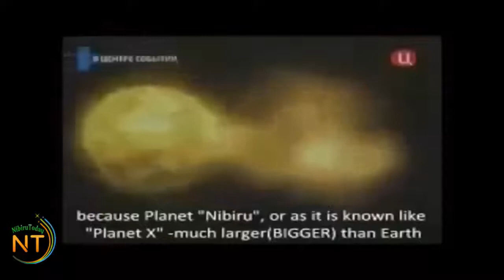Nibiru w wiadomościach 2018